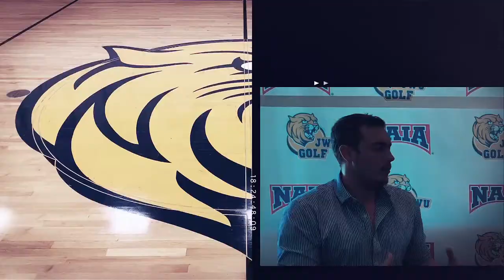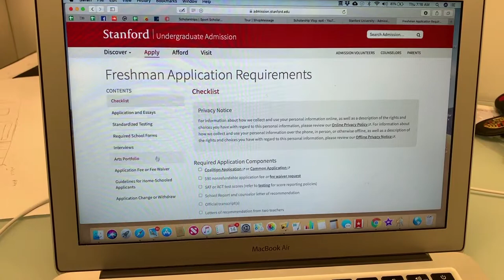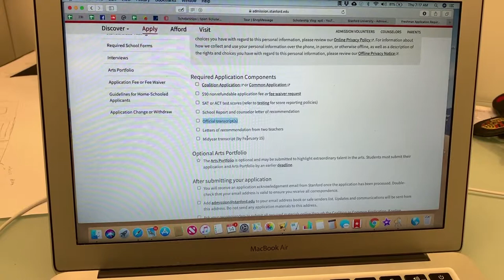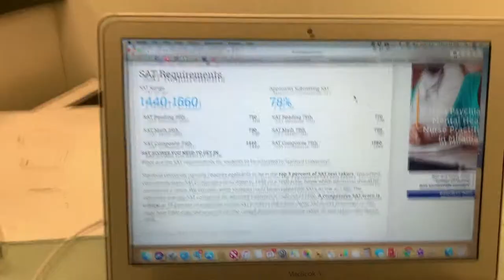Vlog #2 | How to get into Stanford University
ASM Team explains how to get into Stanford University